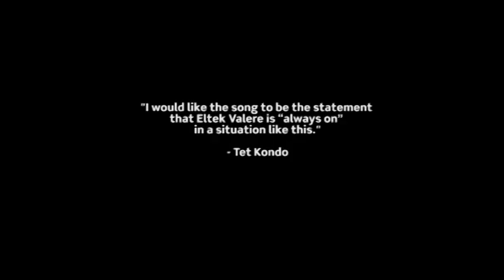Always On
This song is created by Tet Kondo, Service Engineer, ELTEK VALERE JAPAN

"- It is dedicated to the people who have been devastated by the disaster in Japan and our appreciation to the people around the world who are worried
about us and supporting us.

I would like the song to be the statement that Eltek Valere is "always on" in a situation like this."

-Tet Kondo